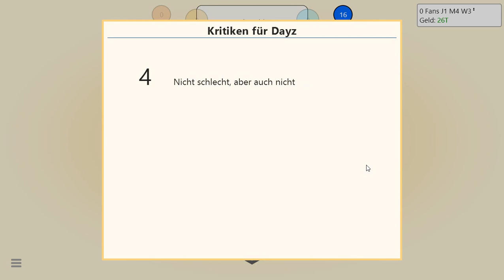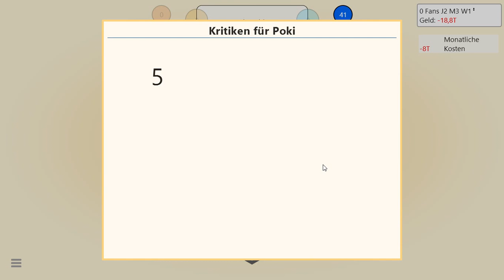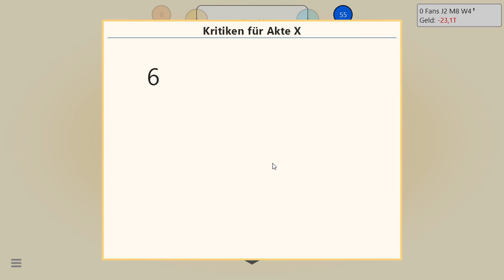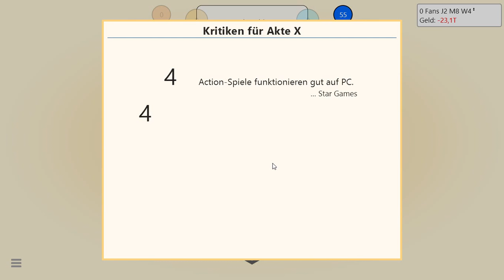Lets Play Game Dev Tycoon part 1 german der anfang eines unternehmen